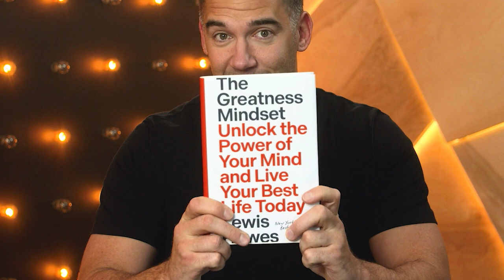How To Achieve Inner Peace & Abundance | Sukhinder Singh Cassidy & Lewis Howes